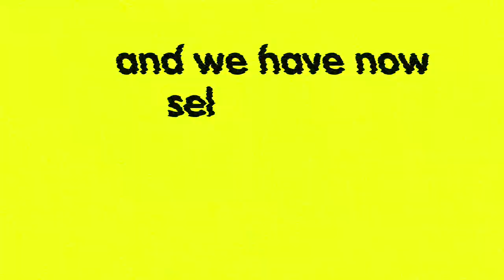Announcing the 2022 Three Dot Dash Global Teen Leaders (GTLs)!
We Are Family Foundation is honored to announce the 2022 Three Dot Dash Global Teen Leaders (GTLs), representing 23 countries on 5 continents.

These extraordinary young people are: Creating pipelines in the tech sector for marginalized populations in Nigeria; Ensuring a safe right to education in Israel and Palestine; Democratizing healthcare by creating novel, patented care diagnostics for disease prevention in Canada; Reducing pollution in ocean waters off India; Combatting the taboo surrounding menstrual, sexual and reproductive health in rural Peru; Providing women with digital ID for safety and strength in their socioeconomic development in Kenya, and so much more.

Collectively, their work addresses all 17 United Nations Sustainable Development Goals and all 7 Basic Human Needs.